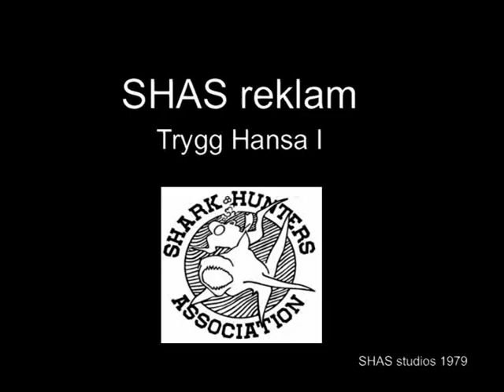SHAS reklam - Trygg Hansa 1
SHAS reklam om Trygg Hansa inspelad vid Slussen 1979.